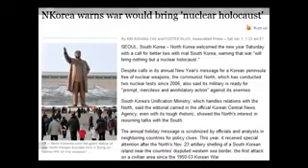The Sacred Nuclear Sword of Songun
The Great Juche Idea Is Our Victory.